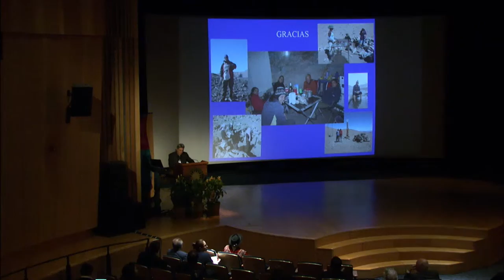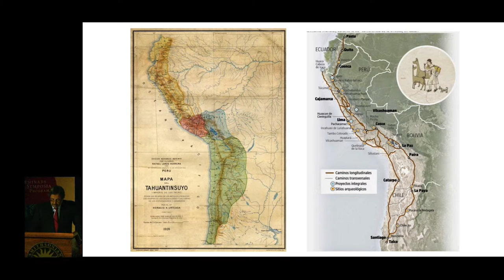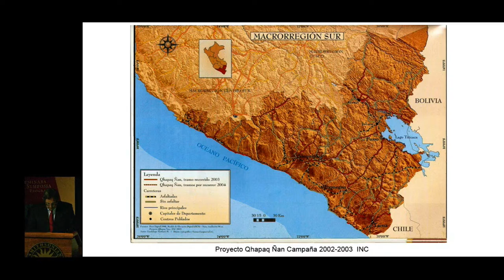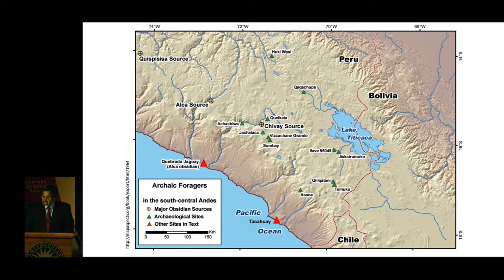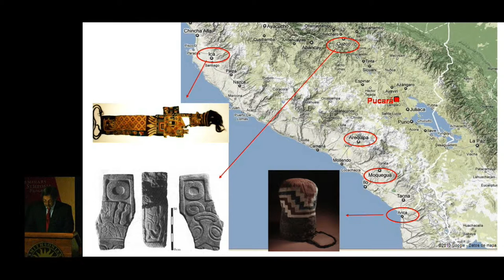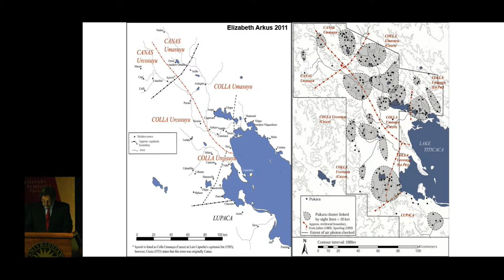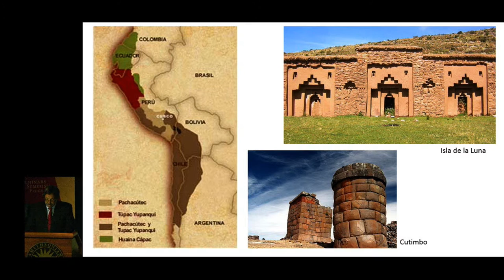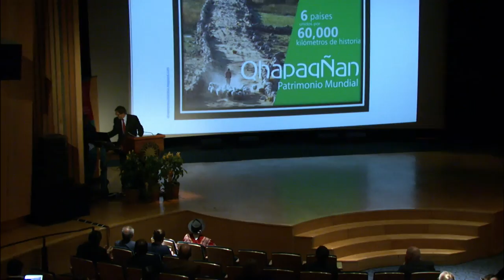Simposio sobre el Camino Inka - 10 El Camino Inka desde la Cuenca del Titicaca hasta el Contisuyu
El simposio de dos días se realizó para celebrar la histórica inauguración de la exhibición titulada El Gran Camino Inka: Construcción de un Imperio, en el Museo Nacional del Indígena Americano. Esta exhibición ofrece una mirada fascinante a la cultura material, las estructuras políticas, económicas y religiosas que integraron más de cien naciones nativas y millones de personas en el poderoso Imperio andino conocido como el Tawantinsuyu. En este segmento, Edmundo de la Vega, de la Universidad Nacional del Altiplano, Perú, habló sobre "El Camino Inka desde la Cuenca del Titicaca hasta el Contisuyu".

Edmundo de la Vega es arqueólogo de la Universidad Católica Santa María de Arequipa, en Perú. Ha participado en diversos proyectos de investigación arqueológica en Arequipa, Cusco, Moquegua y Puno. Sus intereses de investigación se han centrado principalmente en los períodos finales e intermedios en Tiwanaku, Bolivia. Es autor y coautor de varias publicaciones en Perú, Estados Unidos y Corea del Sur. Actualmente es profesor en la Escuela Profesional de Antropología de la Universidad Nacional del Altiplano, Puno, Perú.

El simposio fue grabado en el Teatro Rasmuson del Museo Nacional del Indígena Americano, los días 25 y 26 de junio, 2015.